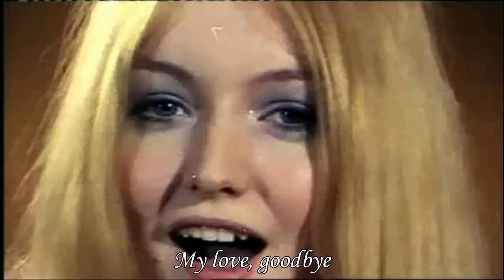Mary Hopkin - Goodbye (1969) (Stereo / Lyrics)